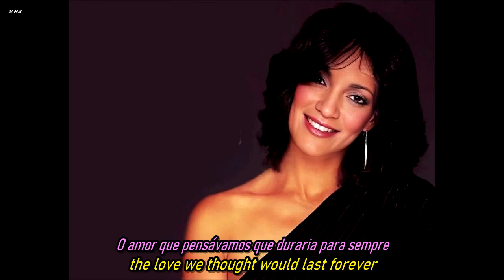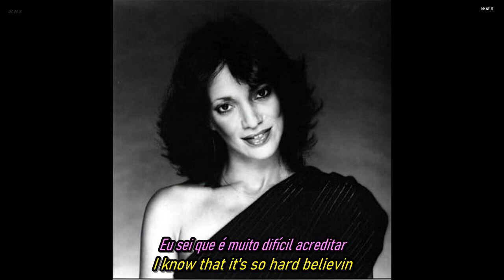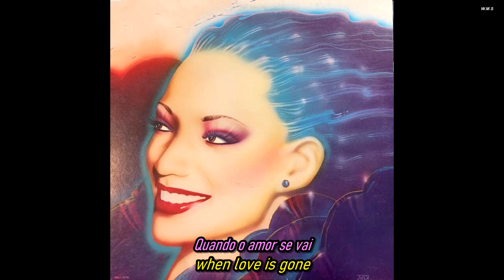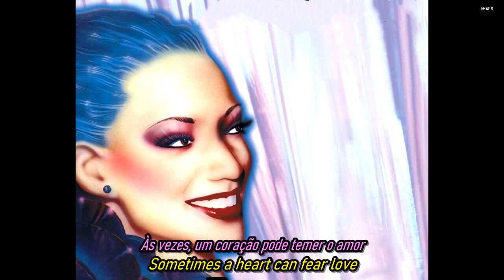Carrie Lucas - Sometimes A Love Goes Wrong.(Traduzido - Subtitled)